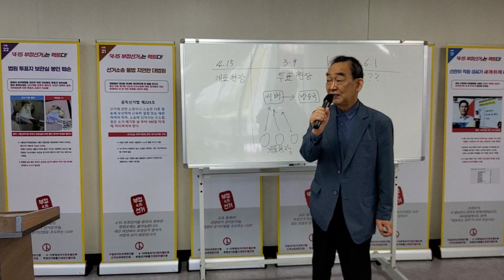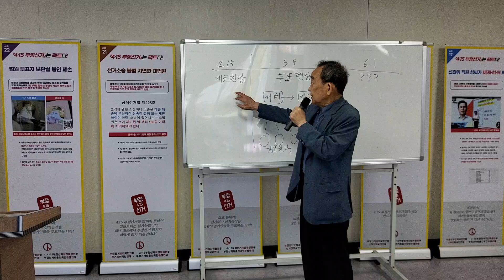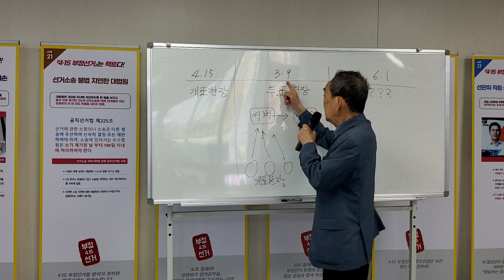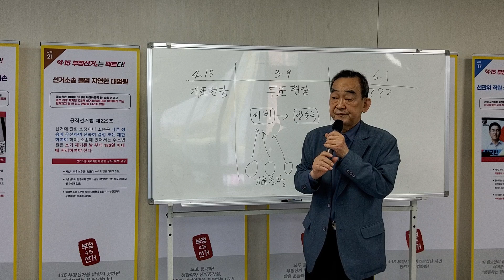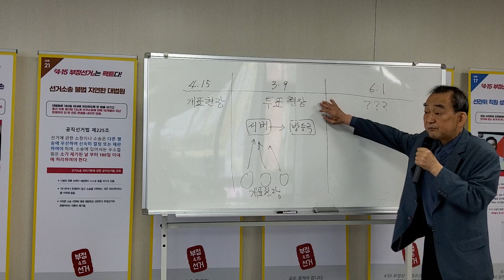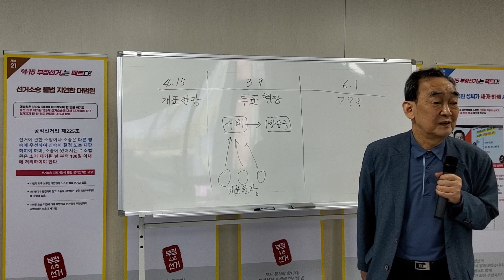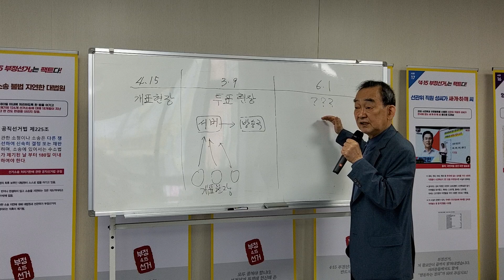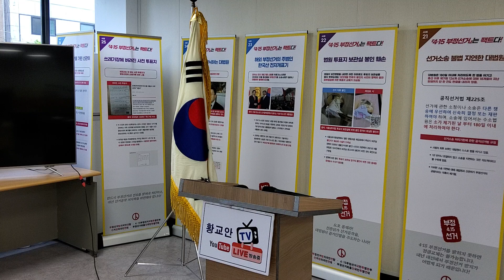부방대 2기 교육 5월 14일 [맹주성 교수] 4.15 총선과 3.9 대선 디지털 부정선거 양상 비교 및 방어 방법론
[선거정의국민연대]  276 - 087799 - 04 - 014 (중소기업은행)